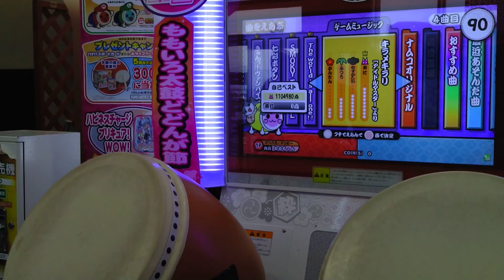[太鼓の達人] キラメキラリ 可５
Player：ねるちゃん
Camera:三脚
自己べ可４ですが５で更新したためこっちをうｐしました
全良してもらいたいものです（＾◇＾）